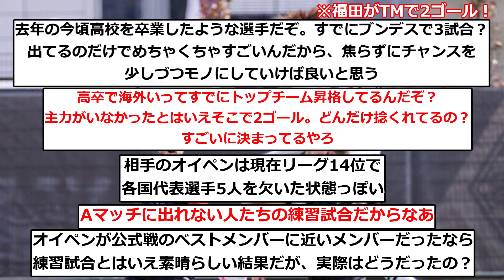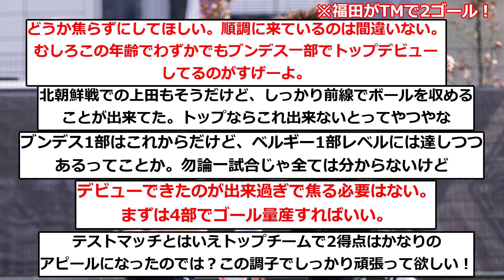【朗報】ボルシアMG福田師王、欧州1部相手に2ゴール奪取キター！！！！！！！！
▼ソース